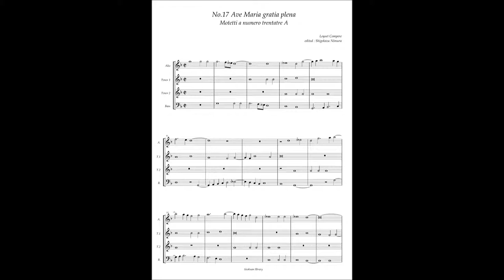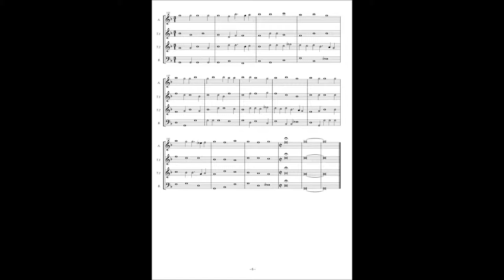Motetti A numero trentatre No.17 Loyset Compere "Ave Maria gratia plena"